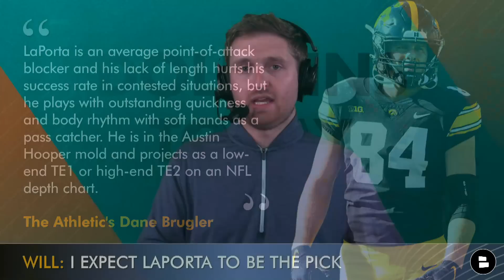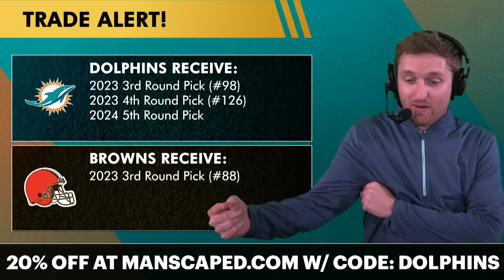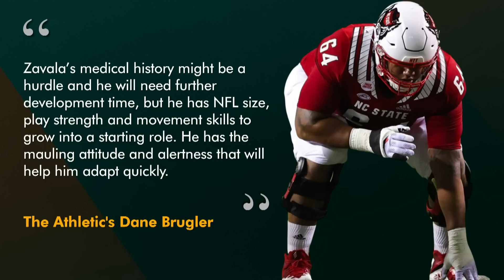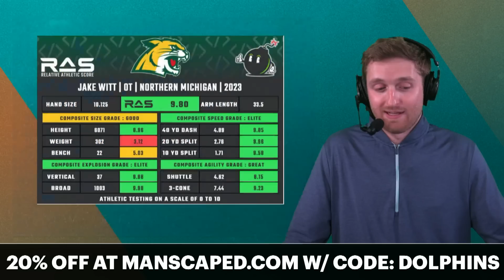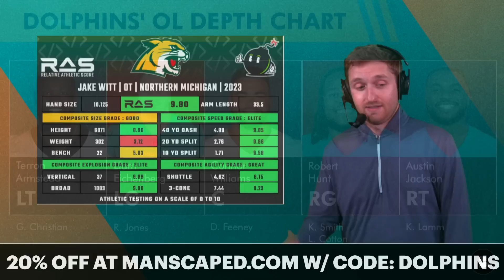Final Miami Dolphins Mock Draft With TRADES! + 2nd Round Targets | Dolphins Draft Rumors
After NFL Draft Day 1, Dolphins Today host Will Scott puts together his FINAL Dolphins Mock Draft! Tight end, offensive line, and running back highlights Dolphins team needs and Willy Fins addresses all 3 in this NFL Mock Draft. With the #51 overall pick, Will takes Iowa tight end Sam LaPorta. He’s been linked to Miami in Dolphins draft rumors. Then Will trades down TWICE to go from 4 picks to 6 in the 2023 NFL Draft! Chandler ZaVala is selected with Miami’s 3rd round pick, while Kobie Turner and Deuce Vaughn are picked in the 4th round.

Final Miami Dolphins Mock Draft:
RD. 2, #51 OVR: Sam LaPorta (TE, Iowa)
RD. 3, #98 OVR: Chandler Zavala (G, NC State)
RD. 4, #121 OVR: Deuce Vaughn (RB, Kansas State)
RD. 4, #126 OVR: Kobie Turner (DT, Wake Forest)
RD. 6, #197 OVR: Jason Taylor II (S, Oklahoma State)
RD. 7, #238 OVR: Jake Witt (OT, Northern Michigan)

You can find the Dolphins draft targets, Miami Dolphins trade rumors, and more on our

Chime in down in the comments section!
- Draft Sam LaPorta? Type ‘Y’ for Yes or ‘N’ for No
- Will the Dolphins draft a RB? Type ‘1’ for Yes or ‘2’ for No
- Grade Will’s Mock Draft! Type A, B, C, D or F

Chime in on the Mock Draft down in the comments:
- 5 DREAM NFL Draft Scenarios For The Miami Dolphins Ft. Darnell Washington, Dalvin Cook, Steve Avila

Give host Will Scott a follow on social media for more Miami Dolphins content:

More Miami Dolphins YouTube videos to watch:
- 5 DREAM NFL Draft Scenarios For The Miami Dolphins Ft. Darnell Washington, Dalvin Cook, Steve Avila